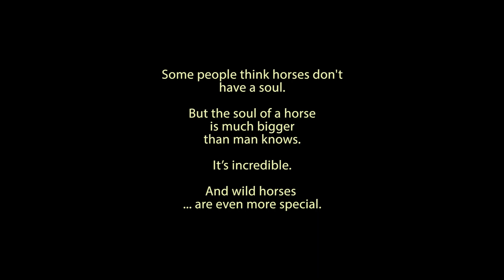Salt River Wild Horses - Champ, Wild Stallion Rescues Filly From Drowning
A wild stallion named Champ saves a young filly from drowning.

Salt River Wild Horses